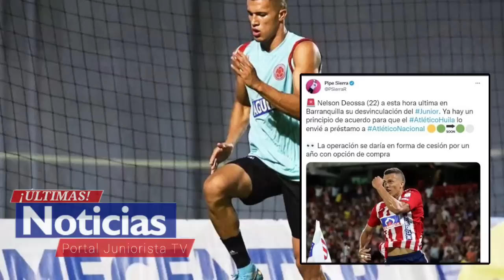✅️¡¡ATENCIÓN!!🔥 LAS NUEVAS SALIDAS del JUNIOR DE BARRANQUILLA| Nelson DEOSSA a NACIONAL | HAYDAR...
👀¡¡ATENTOS!! El tiburon deja salir Nuevos jugadores ... Necesitan Defensa y dejarán salir uno ?  Más infor... ⬇️⬇️